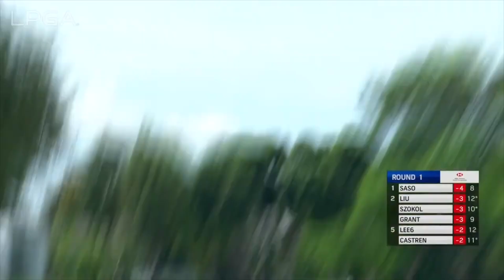LPGA 이정은6 Jeongeun Lee6 | 2023 HSBC Women's World Championship 1라운드 하이라이트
2023 LPGA 투어 HSBC Women's World Championship 1라운드에서 버디 6개를 잡은 이정은6 선수의 하이라이트 입니다! 공동 3위로 1라운드 마무리!

LPGA 코리아 공식 유튜브 채널에서 투어 최신 소식과 라운드 하이라이트, 세계 최정상 여성 골퍼들의 다양한 순간들을 만나보세요!

LPGA Korea 채널은 건전한 커뮤니티를 지향합니다. 비방과 욕설은 경고없이 삭제될 수 있습니다.